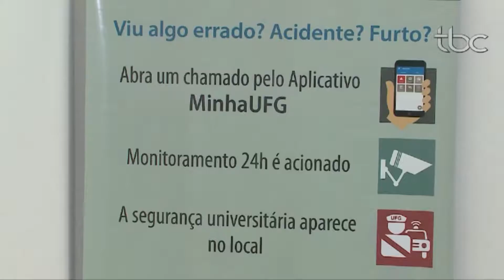TBC Noticias Sexta Feira 29 de Setembro_UFG inaugura Câmeras de videomonitoramento